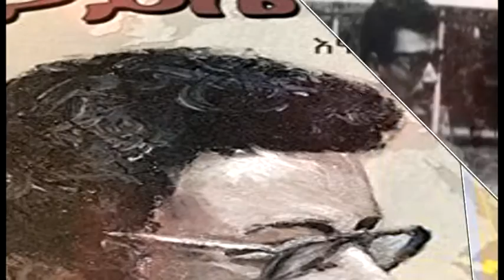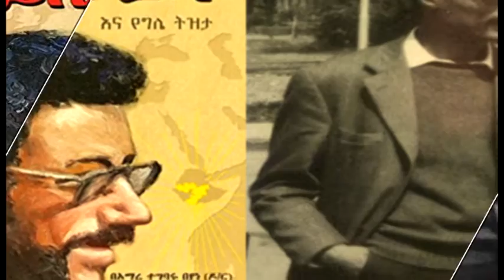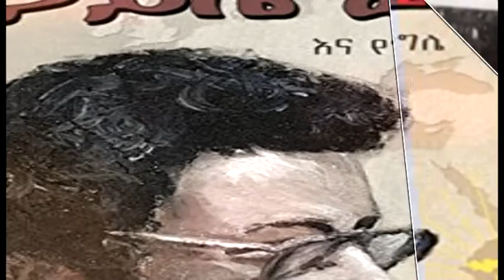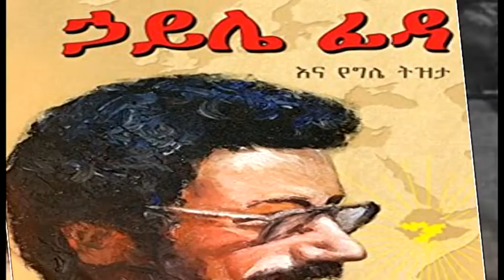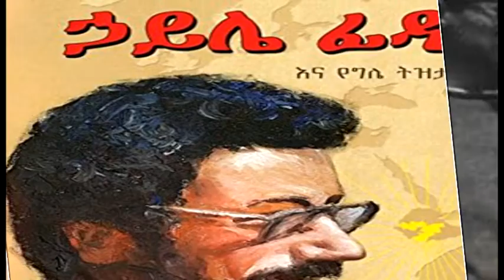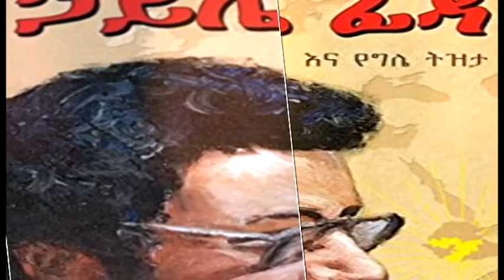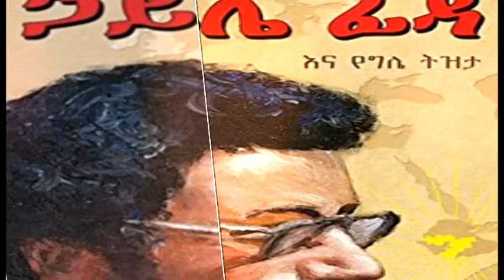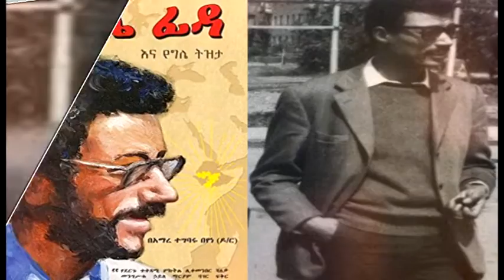Goota Siyaasa Itiyoophiyaa jijjiire. Dr. Hayilee Fidaa kutaa 1ffaa.